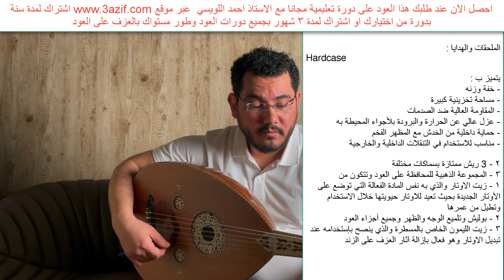تم البيع✅عود زرياب احترافي طراز نحات صوته أصيل توصيل عبرDHLبضمان وصوله سليم للطلب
ننتقي الاعواد بخبرة عشرون عام ونختبرها قبل وخلال عرضها لكم

كود العود 783

أحصل الآن عند طلبك هذا العود على دورة تعليمية مجانا مع الاستاذ احمد اللويسي عبر موقع اشتراك لمدة سنة بدورة من اختيارك او اشتراك لمدة ٣ شهور بجميع دورات العود ويور مستواك بالعزف على العود

المواصفات :
الوجه :سيدر كندي
الظهر : جوز شامي قديم
المفاتيح : ابانوس درجة اولى
المسطرة: عظم وسيسم
الزند معياري
الاوتار : اورورا دو دو

الملحقات والهدايا :

‏Hard case
يتميز ب :
- خفة وزنه
- مساحة تخزينية كبيرة
- المقاومة العالية ضد الصدمات
- عزل عالي عن الحرارة والبرودة بلأجواء المحيطة به
- حماية داخلية من الخدش مع المظهر الفخم
- مناسب للاستخدام في التنقلات الداخلية والخارجية

٢ - 3 ريش ممتازة بسماكات مختلفة
٣ - المجموعة الذهبية للمحافظة على العود وتتكون من
١ - زيت الاوتار والذي به نفس المادة الفعالة التي توضع على الأوتار الجديدة بحيث تعيد للاوتار حيويتها خلال الاستخدام وتطيل من عمرها
٢ - بوليش وتلميع الوجه والظهر وجميع أجزاء العود
٣ - زيت الليمون الخاص بالمسطرة والذي ينصح بإستخدامه عند تبديل الاوتار وهو فعال بإزالة آثار العزف على الزند

السعر  1225دولار امريكي او 4500 درهم اماراتي او ريال سعودي

 كاش او تقسيط عبر تابي TABBY بدون فوائد مع استلام فوري عند سداد الدفعة الاولى

طريقة الشراء بالتقسيط بحد اقصى 4500 درهم او ريال سعودي او 370 دينار كويتي

للاستفسارات واتس اب